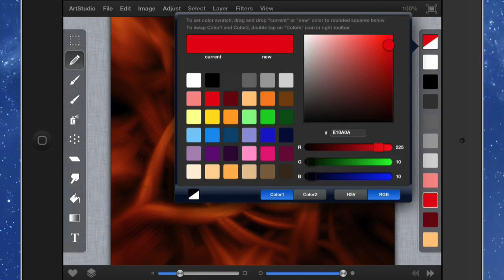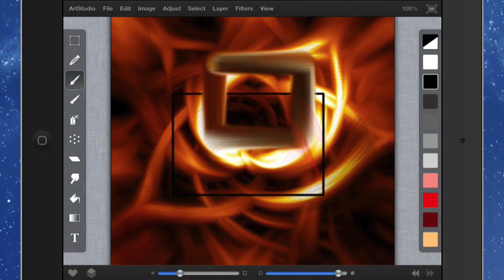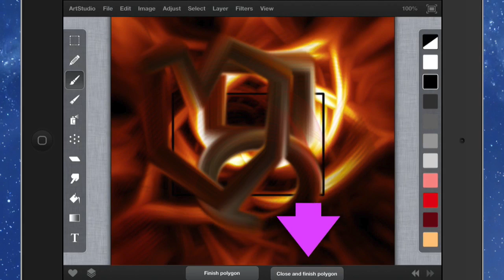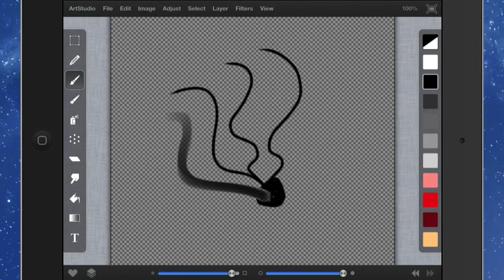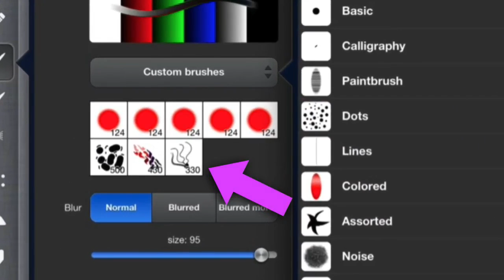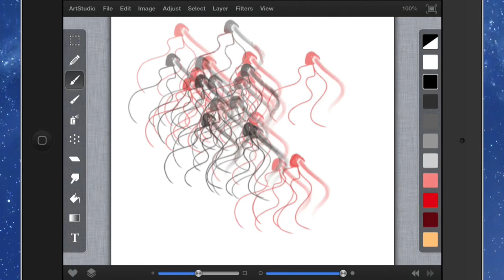ArtStudio Gestures and how to do custom Brushes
- NoStylus - How to control ArtStudio on the iPad with gestures and how to make a new custom brush. makes it east to get to the tools that you want to use to help you work quickly on your drawing and painting on your iPad.

On the Good and Geeky Channel you will also find playlists so that you can see all the videos for specific areas of interest.

Here is the Channel for Wizardgold

Here is the website for more about